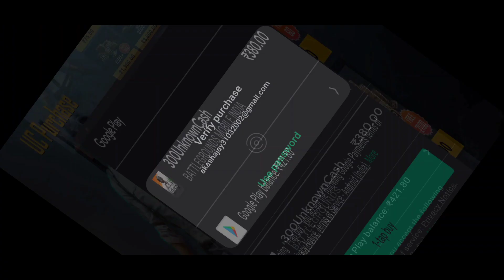CY9H3R BUYS RP FOR 1ST TIME 😍CY9H3R